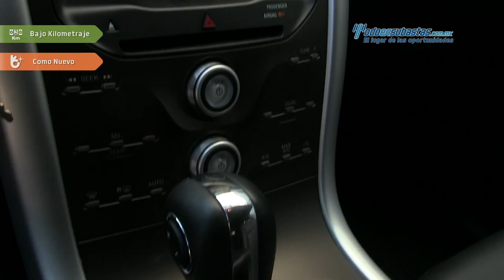Ford • Edge SEL 2013 • DBB03631